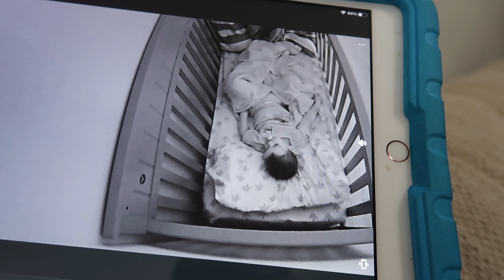HE GOT SICK FROM DAY CARE | DEALING WITH HAND FOOT AND MOUTH | HOME WITH SICK TODDLER RUNNING FEVER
My little guy is home with hand foot and mouth due to an outbreak at day care. He caught it from the toddler room. 5 other kids were confirmed so far from this, but I'm hoping the caught it quick enough and other kids didn't get it. Ollie's doing well now, but the first day was really rough on all of us. He was confirmed to have it on Friday, and we're just waiting it out as of now.